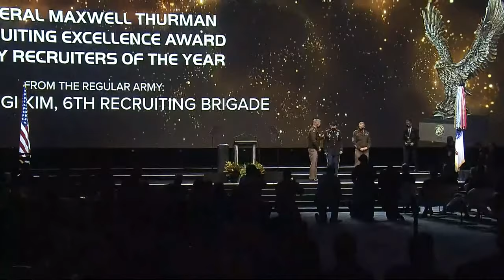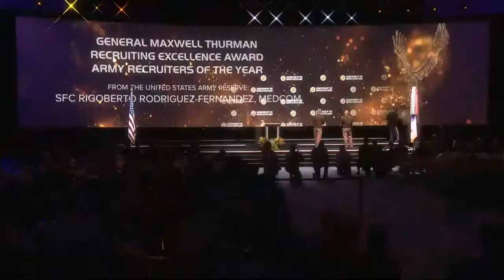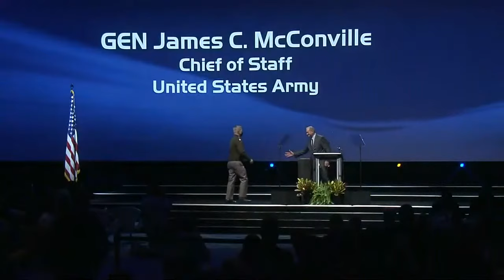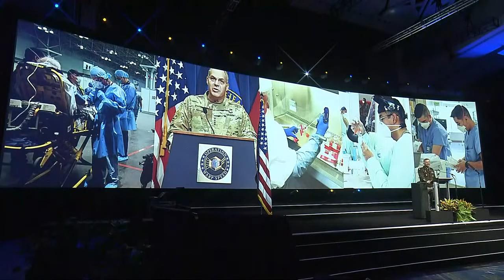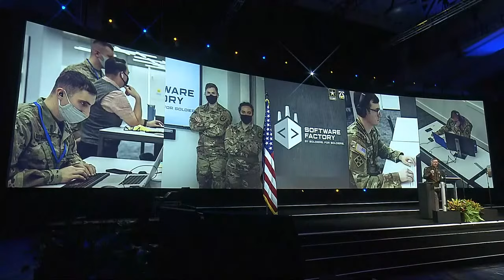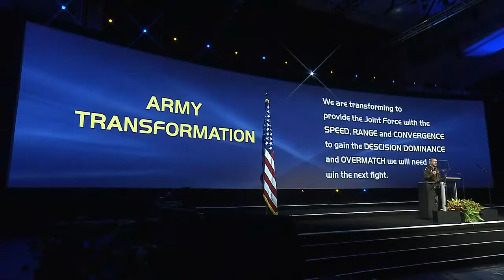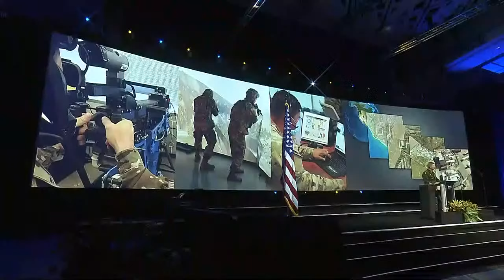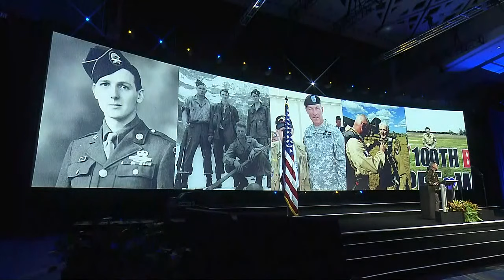State of the Army Address and Chief of Staff of Army Address